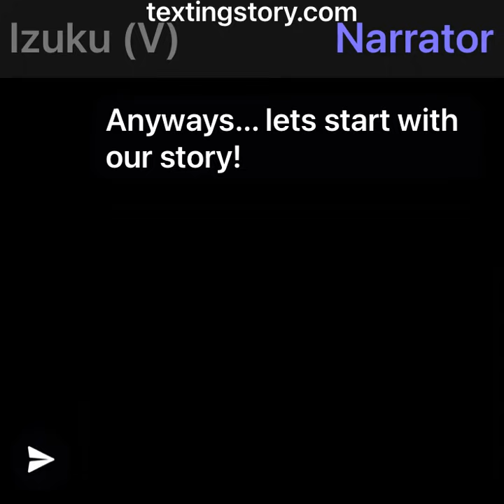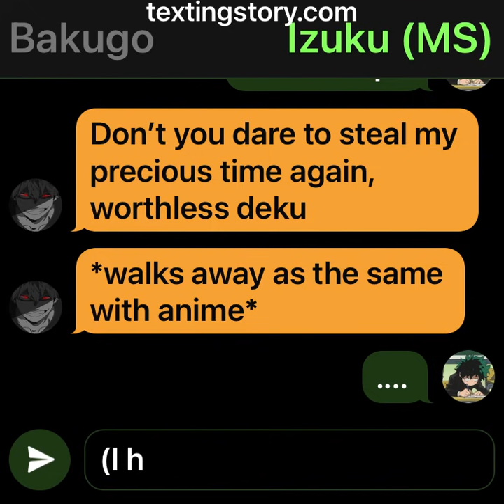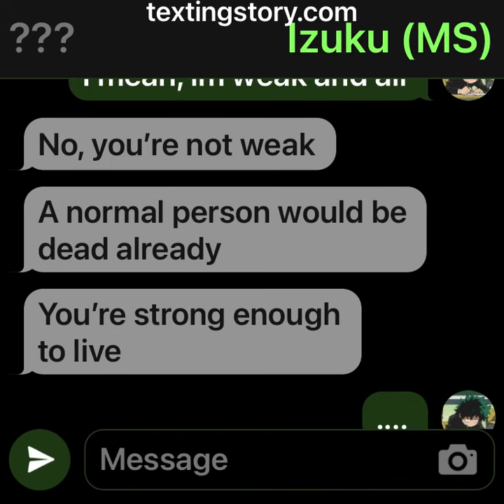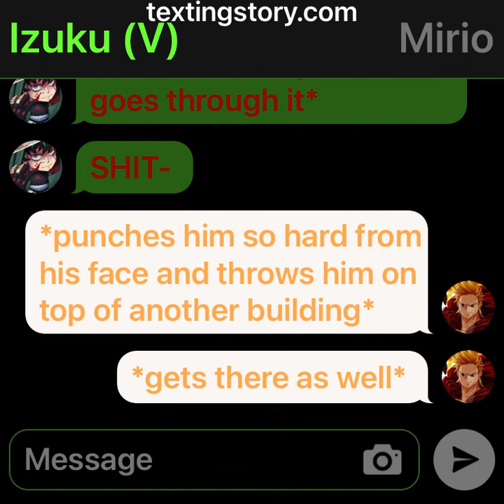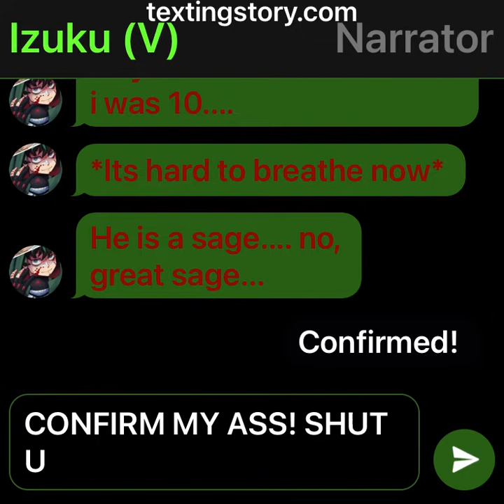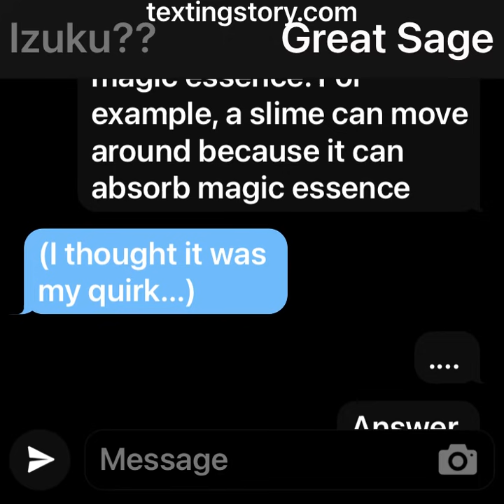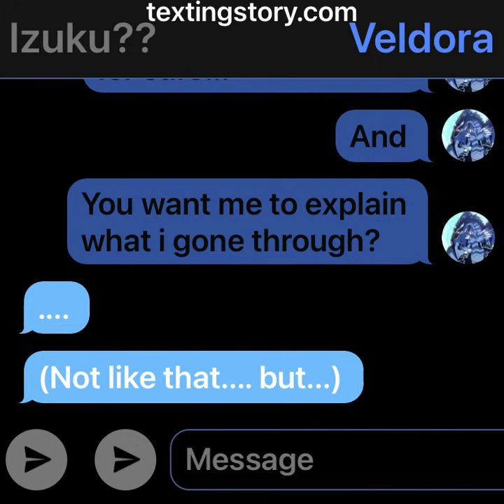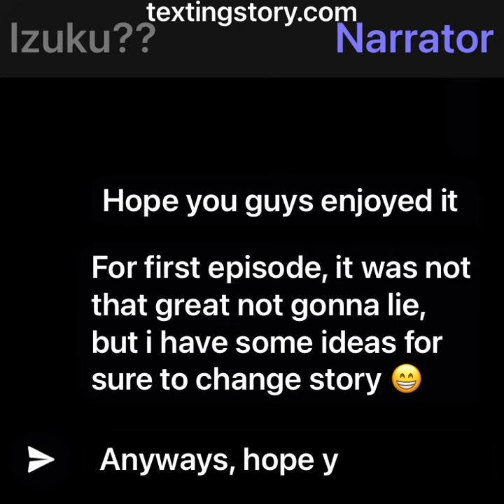TenSura Texting Story ~ Deku as Slime?! | EP 1# Storm DRAGON?!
Hello guys! Its my new series, with including MHA x Tensura!